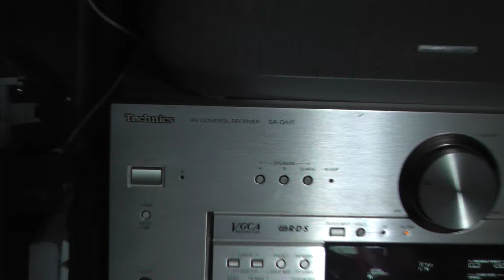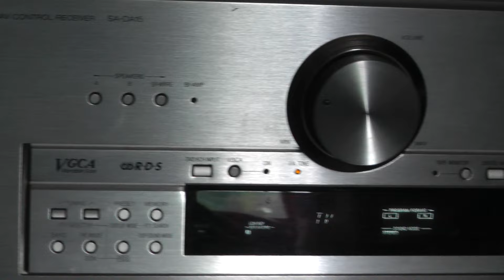Sven hp-514t + Technics sa-da15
а вот на что снято - не скажу)